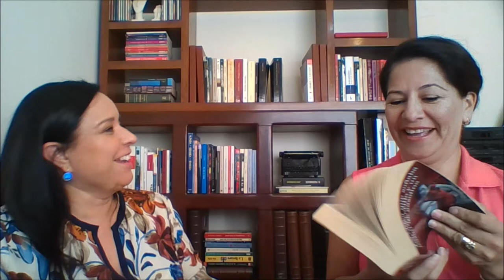Steig Larsson y la Trilogía Millennium, la saga continúa : Lo que no te mata te hace más fuerte.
La controversia alrededor de la muerte de Steig Larsson, autor de los primeros libros de la trilogía  y el  lanzamiento mundial del 4to. libro de la saga Millennium , escrito por David Lagercrantz.